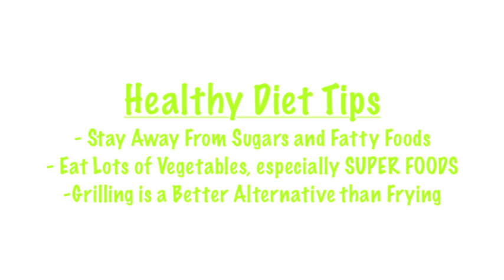How to Stay Fit + Benefits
Hey dolls...here is my updated workout video. Enjoy!!!